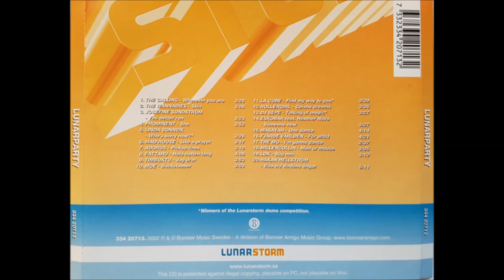La Cube - Find My Way To You (2002 Radio Mix)